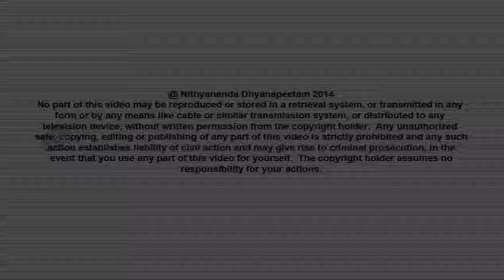Failing Cannot make you a Failure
In today's (19th April 2014) morning satsang Paramahamsa Nithyananda expanded on experiencing advaitha. He explained how the first mistake we make is visualizing ourself with a small boundary. He went on to explain how the alternative identity is not a transformed identityand urged us to track the source of inauthenticities in us and complete with them.

TRANSCRIPTS:-

I will expand on experiencing Advaitha.

As I committed, I will extend the time for finding your incompletions till tomorrow.  Means, till the USA Monday morning, for USA Monday morning.  Then it may be only on Tuesday (India time) I will be able to lead you to start the Completion process, because I gave a word I will extend the time, helping you all to discover your incompletions.

Please listen!  The first and foremost incompletion you develop is identifying you with a small boundary -- please listen -- identifying you with a small boundary.  The first and foremost incompletion you experience in your life is identifying you with a small boundary.  Just see, what do you feel about yourself in your dreams, early morning when you wake up, or your default idea about you.

Understand!  Please listen!  Your altered idea about you will never be accepted as you by the people around you.  Your teamily -- team + family = teamily -- your teamily is intelligent enough to recognize your default identity, and it will never, ever accept your altered identity as you, because twenty-four hours you will not be able to hold on to your altered identity, you will fall back on your default identity.

So, please understand, the only way to get rid of the default identity is: first, recognizing that it is not your true identity; second, completing it.  Alternative identity is not transformed identity.  Alternative identity is not authentic identity.  Just see: What is your default identity?  You will see that frightened child, that terrorized child, all the time waiting to get tired, waiting to get bored, waiting to give up, already planning to break.  When you start the business, already your default planning is, 'If it collapses and I go bankrupt, what should I do?'  When you tie the knot for marriage itself, you think, 'If the marriage breaks and ends up in divorce, what should I do?'  Everything, while you are starting itself!

Please listen! I am not saying don't be careful. I am only saying, don't be foolish. This carefulness of a frightened child is nothing but not even getting out of your cradle! From cradle you directly want to jump into the grave; you don't want anything between the cradle and the grave. If both can be two-in-one, you will be more happy! Complete that frightened child inside. Actually, if you talk to your teamily and ask the help of your teamily to identify your incompletions and inauthenticities. Actually the teamily can suggest only your inauthenticity; you only can find the root of incompletions based on the inauthenticity input. Please understand, identifying your incompletions based on the input from your teamily about your inauthenticity is what I describe, what I define in Sanskrit as "Aanava", "Aanor Bhaavaha". Means, the feeling of "belittled". Not, being little; belittled! Being can never be little! Feeling belittled. "Aanava", "Aanor bhaavaha"!

Please understand, the word "Aanava", we always have a wrong meaning.  We portray Ravana, or Hiranya, Hiranyaksha, Kamsa, Sishupala, to portray "Aanava".  No!  Understand, of course, they are all embodiments of "Aanava", no doubt, but not the context from which you understand.  You always think "Aanava" means showing more than what you are.  But "Aanava" means, "feeling lower than what you are".  Only then you start showing more than what you are.  Feeling belittled!  Please understand, there is a big difference between these two.  If you understand "Aanava" as showing more than what you are, you will start doing completely wrong exercise, trying to show yourself as very humble.

I have seen in my life, these so-called humble people are the most poisonous fellows on Planet Earth! They are the most dangerous people on Planet Earth! Just to prove they are humble, they will do any nonsense! "Aanor bhaava"! The so-called humble people are the worst criminals, poisonous people, understand?
Humility is not thinking less about you, it is thinking about you less!  Humility is not thinking less about you, it is thinking about you less! Whether you identify yourself as bigger or smaller, thinking less about you is humility. Means, humility is all about the quantity of time you spend on you, not about the quality of time you spend on you, understand? Humility is all about the quantity of time you spend on you.